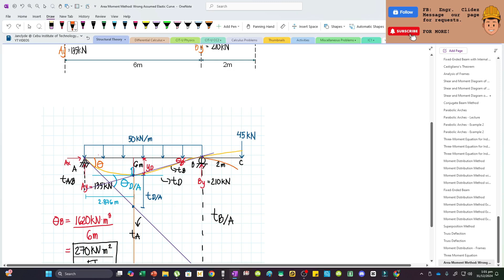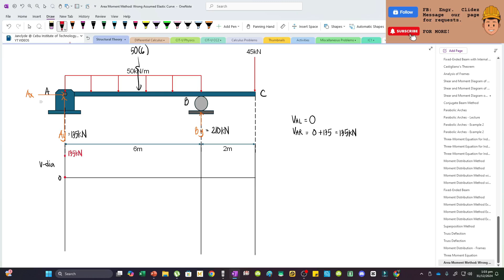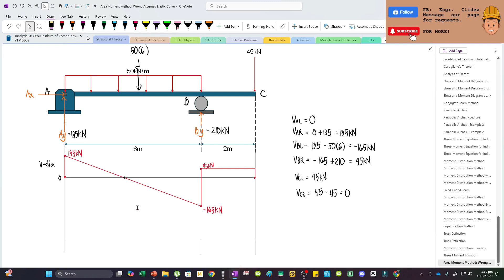Structural Theory | How to Draw the Elastic Curve of Beams